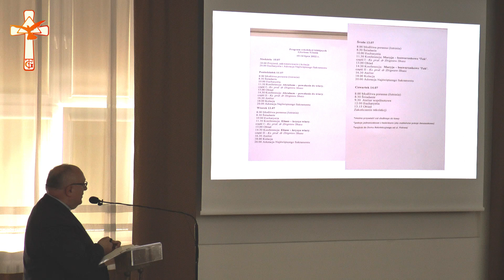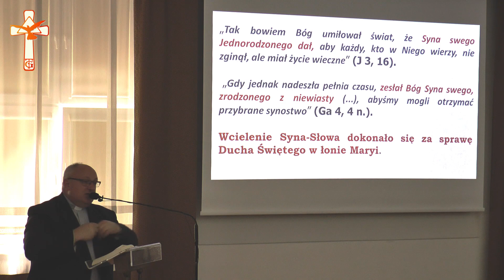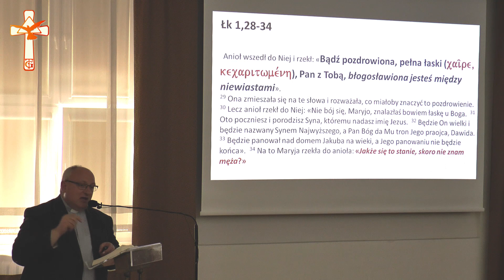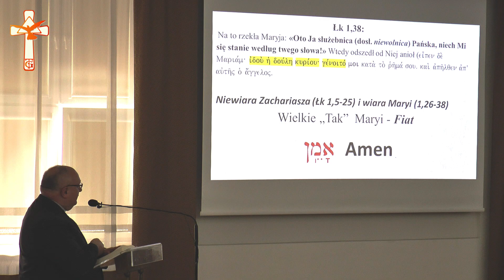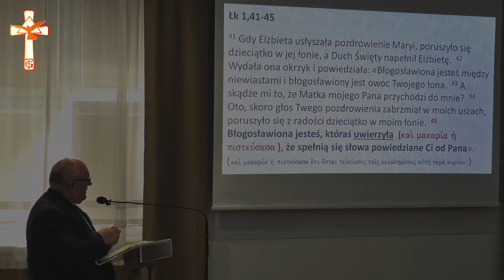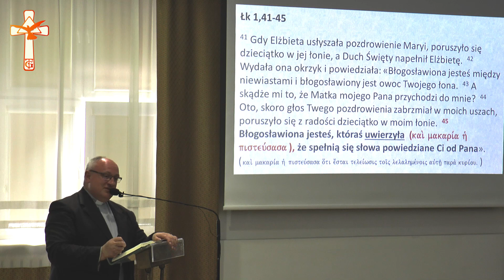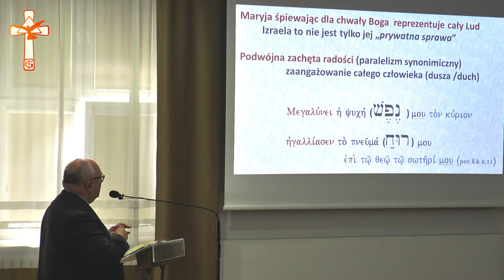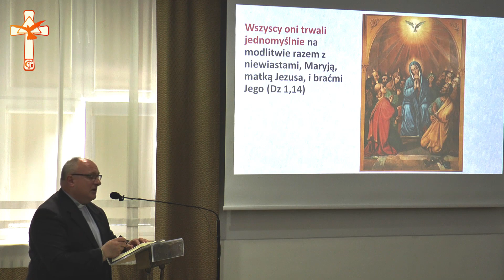Maryja - konferencja - ks. Zbigniew Skuza - Rekolekcje Biblijne Ruchu Gloriosa Trinità w Łomży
Prezentujemy konferencję ks. Zbigniewa Skuzy - Maryja, wygłoszoną podczas rekolekcji biblijnych, które odbyły się w dniach 10 - 14 lipca 2022 roku w Domu Rekolekcyjnym Wyższego Seminarium Duchownego w Łomży.